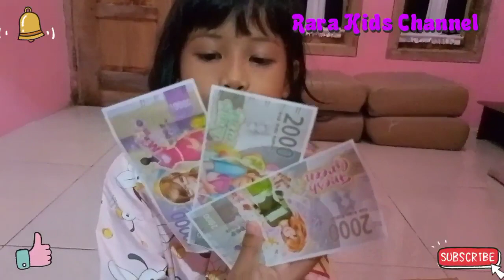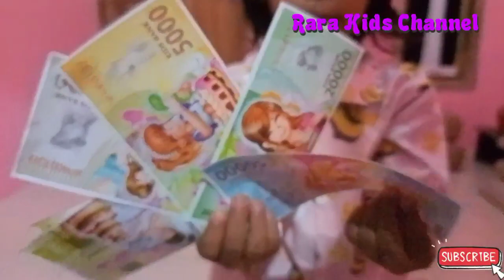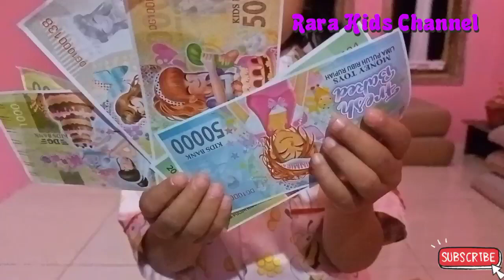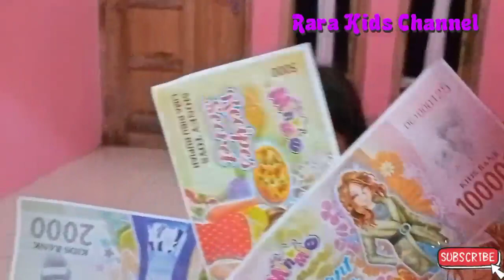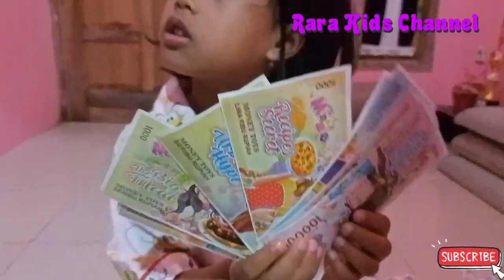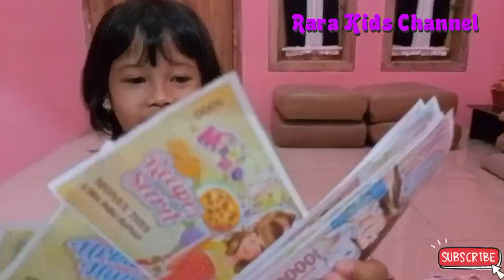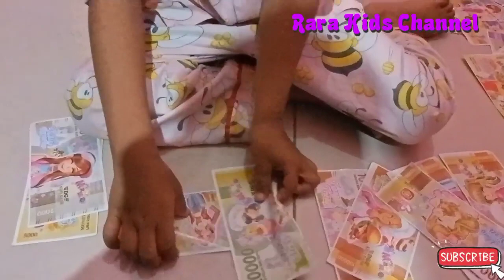Mainan anak terviral||Tantangan menghitung uang